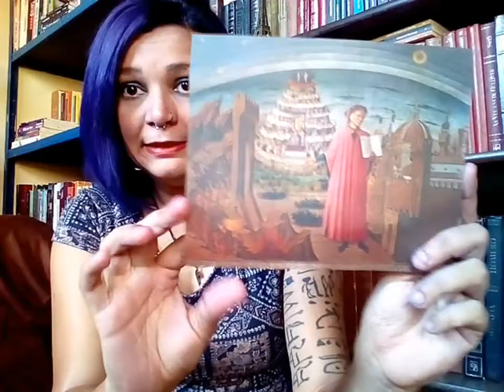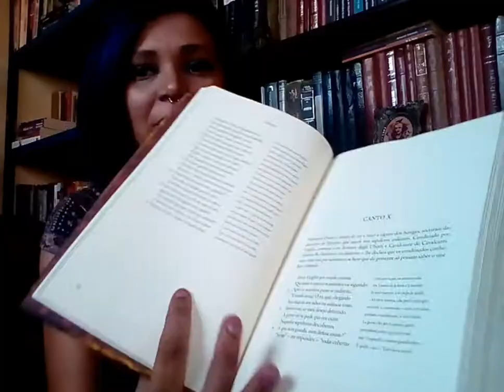Unboxing - Clube de Literatura Clássica / A divina comédia - Dante Alighieri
📚 Assine a AMAZON PRIME [30 dias de teste gratuitos]
📚 Assine o KINDLE UNLIMITED (30 dias de teste gratuito]
📚 Minha wishlist, caso queira me fazer feliz